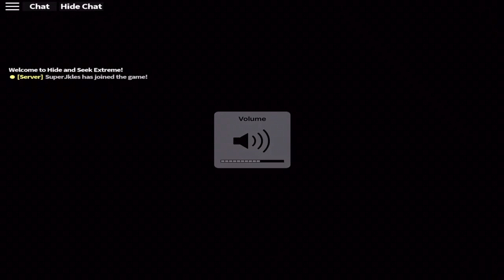Doge?! (Roblox Hide And Seek Funny Gameplay)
Funny as helluvah oh